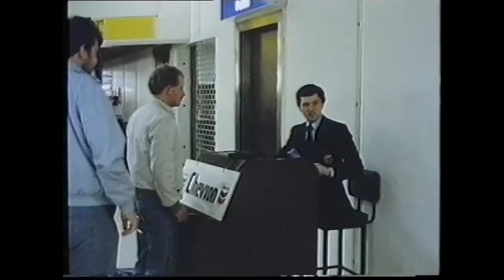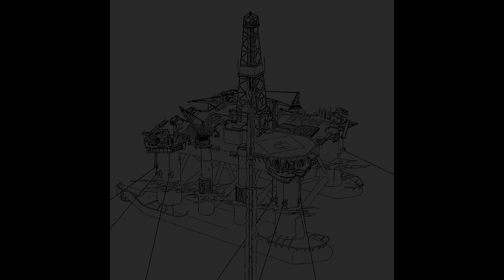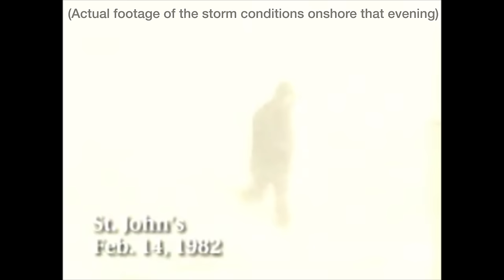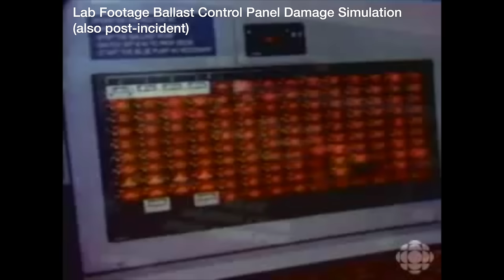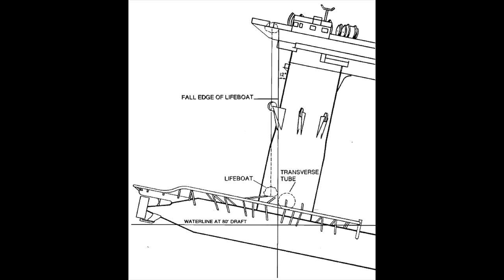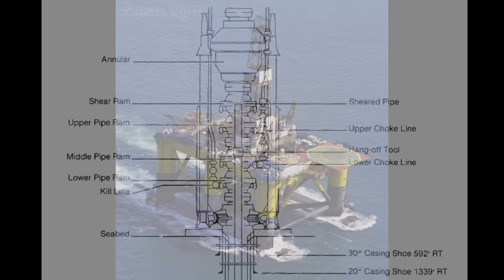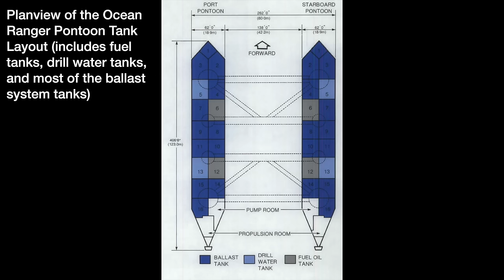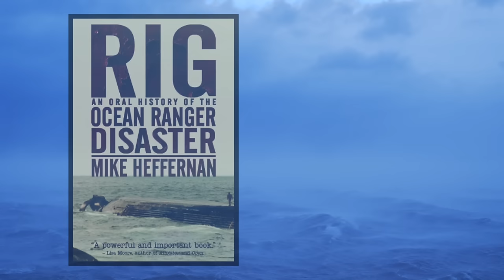Oilfield Disaster Documentaries Ep.#6 - Unsinkable: The Ocean Ranger Story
The second and final video in our two-part documentary series covering the events, details, and similar circumstances surrounding the ODECO Ocean Express and ODECO Ocean Ranger disasters. The Ocean Ranger was a mobile offshore drilling rig that sank off the coast of Newfoundland during a storm in February, 1982. The 42nd anniversary of the tragedy will occur this year in 2024.

This is the sixth episode in our ongoing series of detailed, technical breakdowns of infamous offshore oil industry / maritime disasters created by engineers who have worked in the industry.

TIMESTAMPS
0:00 - Trailer
0:27 - Intro
2:38 - Valentine's Day
3:44 - Hibernia Field: A New Hope
6:15 - The Field Layout
6:56 - The Org Chart
9:37 - The Cast of Characters: Mr. Jimmy Counts
10:23 - The Cast of Characters: Mr. Kent Thompson
11:23 - The Cast of Characters: The Captains
13:17 - Meet the Ocean Ranger
14:24 - Meet the Ocean Danger
21:42 - A Storm Brews
25:40 - The Others Hang Off
27:55 - The Ranger Hangs Off
30:32 - A Rogue Wave and a Broken Port Light
34:28 - Trouble Brewing
36:48 - Hell Breaks Loose
41:07 - The Rescue
51:09 - The Aftermath
53:41 - Root Causes
1:02:33 - Lessons Learned: On Rig Design
1:05:16 - Lessons Learned: On Hubris
1:09:16 - Lessons Learned: On Societal Impact
1:10:53 - Lessons Learned: History Rhymes
1:12:41 - In Memoriam
1:13:30 - Outro

"Rig" by Mike Heffernan

"The Ocean Ranger" by Susan Dodd

"Humbot" by Wave Saver in the trailer in the beginning